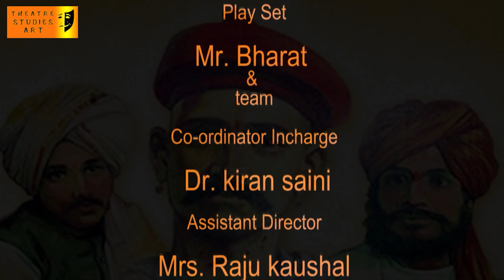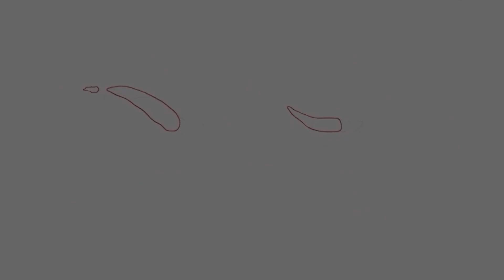HINDI PLAY " Pooja Ke Phool "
HINDI PLAY " Pooja Ke Phool "  Written by 'Keshav Prasad Singh ' Performed  by BCM Arya Model senior secondary School Shastri Nagar ,Ludhiana  students